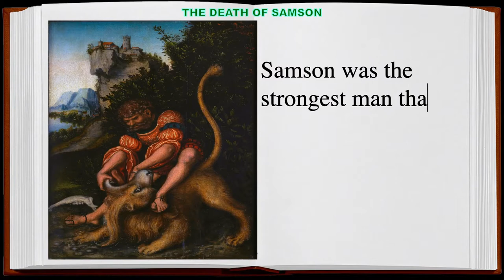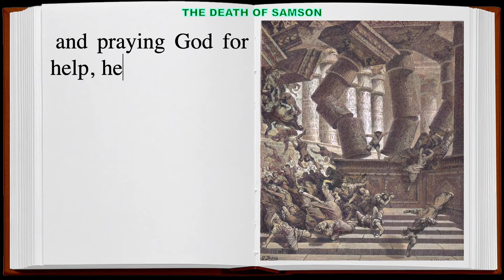THE DEATH OF SAMSON Bible Story - Sanoy